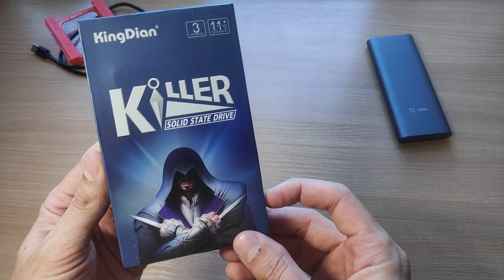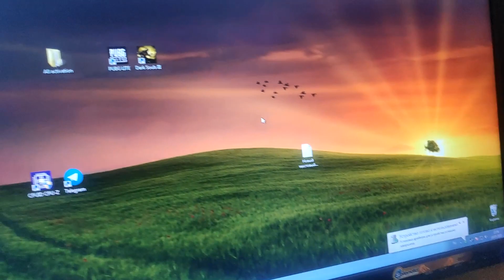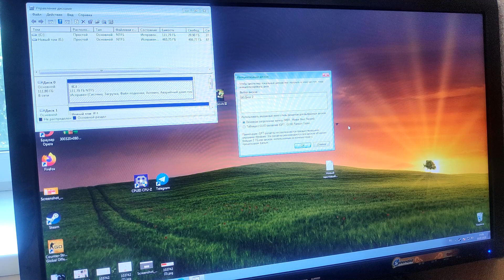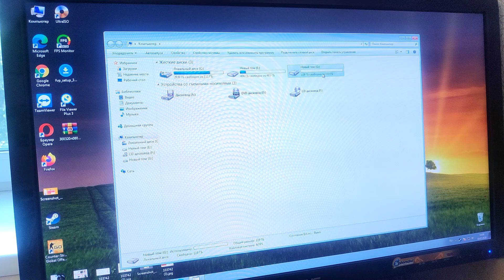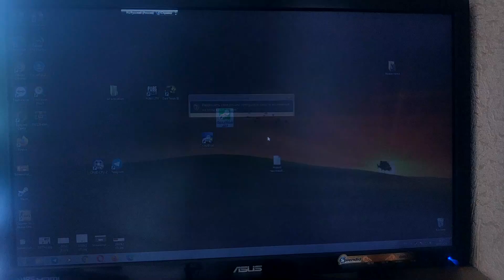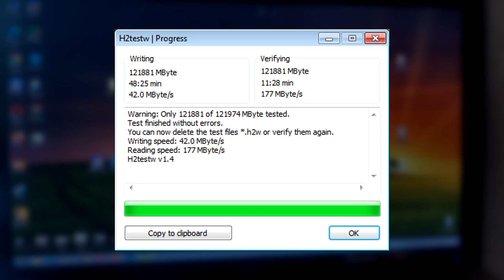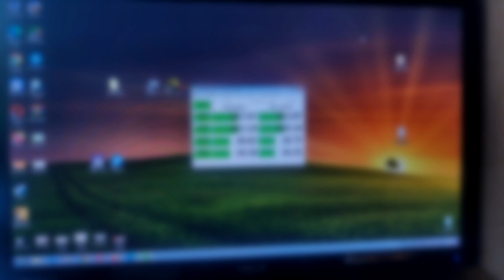как подключить ссд диск в 775 сокет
тест ссд kingdian s370 128gb с aliexpress в пк на 775 сокете ( sata 2 )

обзор и тест ссд диска с aliexpress от фирмы kingdian на компьютере на 775 сокете ( материнская плата asus p5k/epu чипсет P35, процессор xeon e5450, оперативная память ddr2, тип подключения ssd sata 2 )
результаты теста меня удивили и я могу смело советовать ssd kingdian s370 для установки в бюджетный пк в качестве апгрейда и ускорения работы системы.